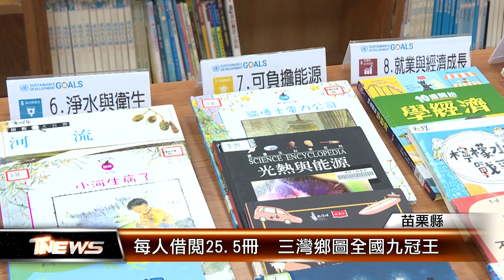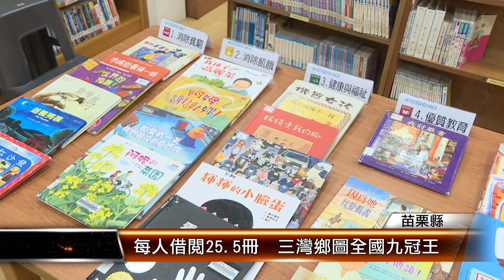每人借閱25.5冊 三灣鄉圖全國九冠王│T-NEWS聯播網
「臺灣閱讀風貌及全民閱讀力年度報告」出爐，苗栗縣三灣鄉立圖書館每人平均借閱25.2冊圖書，連續九年穩坐冠軍，更是去年直轄市借閱排名第一高雄市的4.2倍，是館方努力推動成果，也是民眾學習有感的象徵。